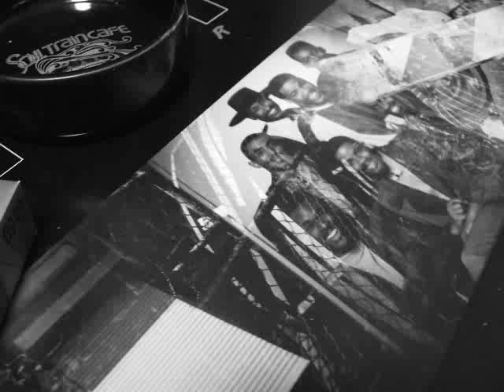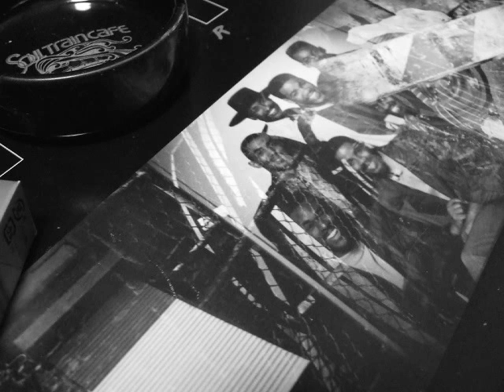335 Murder Capitol